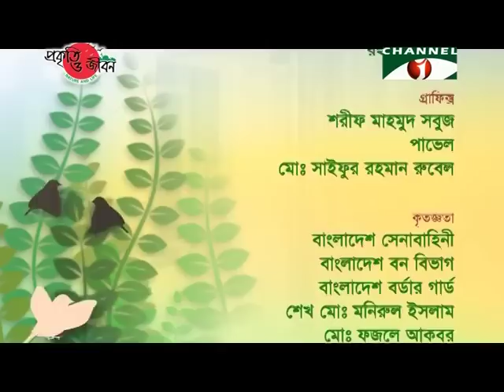Nature and Life Episode 33 Endangered Wildlife of Bangladesh 01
Nature and Life - Episode 33. Endangered Wildlife of Bangladesh-01. By Prokriti O Jibon Foundation.